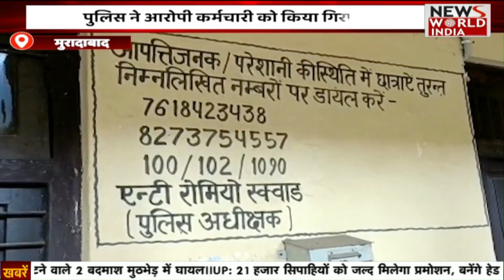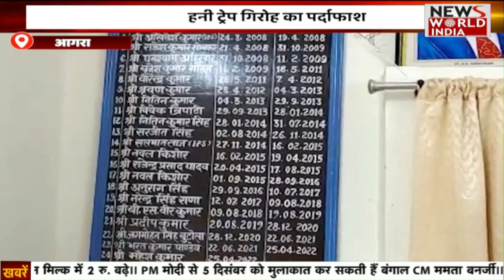Special Bulletin: हिंदी समाचार बुलेटिन। Breaking News । News World India